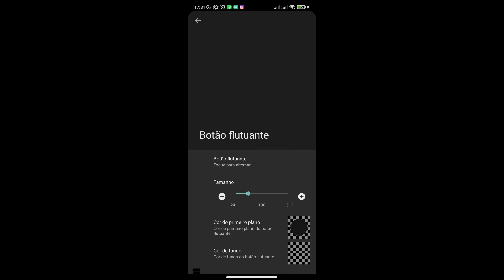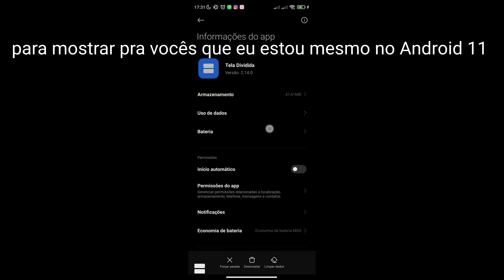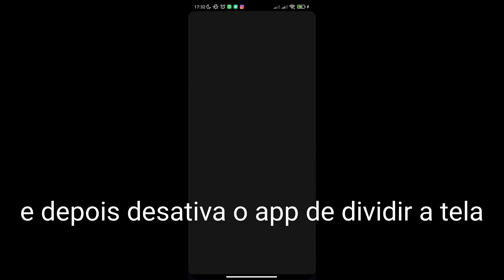Tutorial de como dividir a tela no Android 11 xiaomi